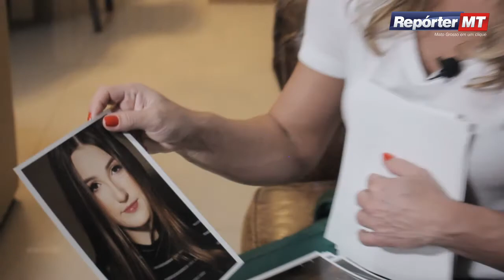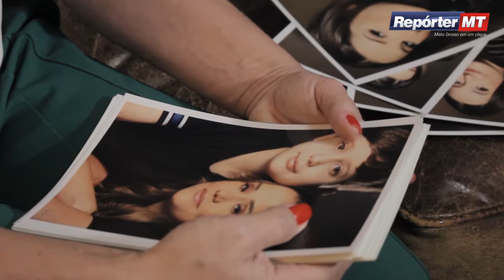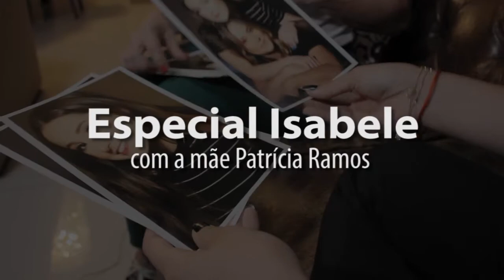Repórter MT - Especial Isabele entrevista com a mãe Patricia Ramos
por PedroCruz/ReporterMT